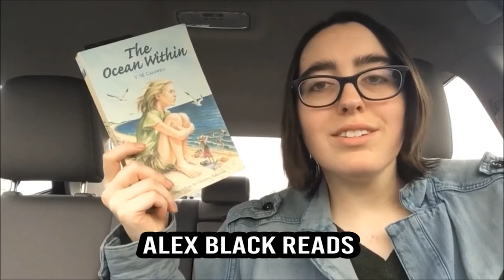December BookTube Shoutouts! [10 CHANNELS]